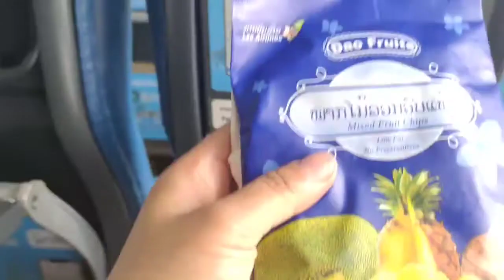Caij nyob hoom thawj zaug kuv ntshai kawg li